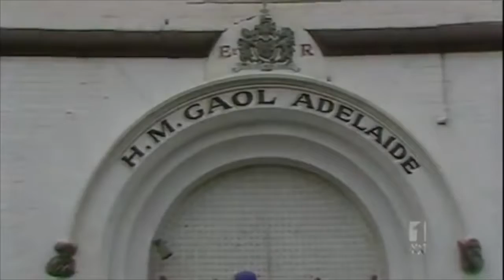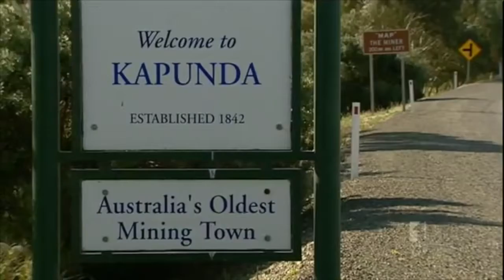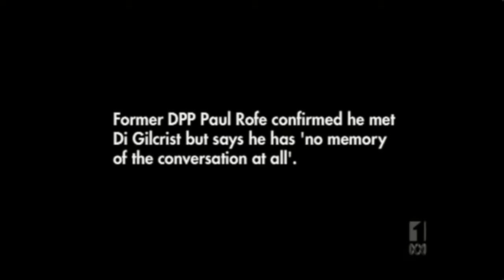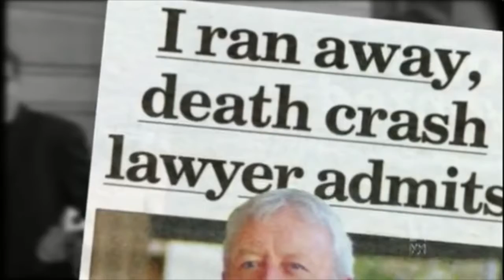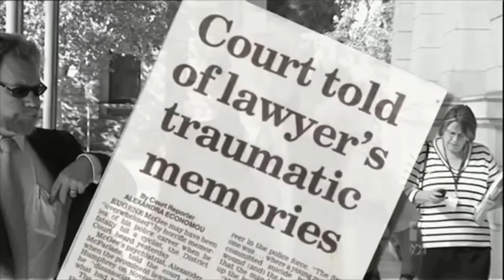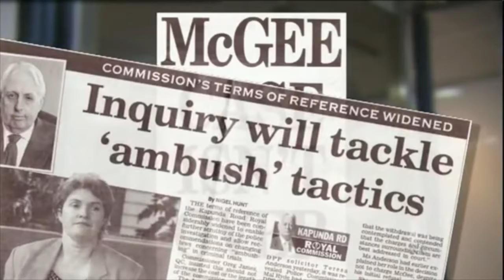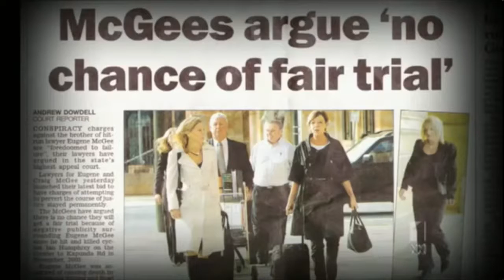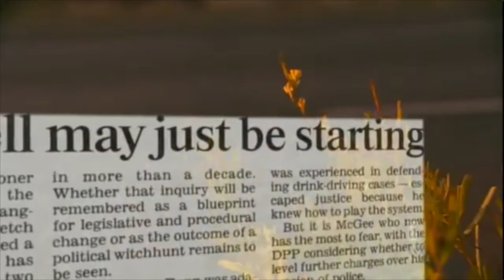Lawyer Kills Cyclist Documentary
Source publish date: 2015 Apr 30